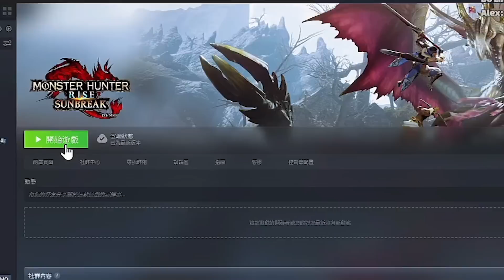【魔物獵人崛起:破曉】初遇! 體驗版! 完全顛覆想像! 遊玩體驗超越崛起! | 實況精華! - 莎皮塞維爾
Hi，大家好我是莎皮塞維爾
信星科技黑武士2PRO
手把購買處

莎皮discord:Xavier#3623
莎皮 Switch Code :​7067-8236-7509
莎皮 PSN ID:shapiyaya
Steam id:YT莎皮塞維爾[目前好友單炸裂中]

【贊助莎皮】
or
YouTube內建超級留言功能

使用配備
螢幕:BenQ MOBIUZ EX3210U (好用好聽好說)
CPU:I9-10900F
RAM:32G
顯示卡:3080RTX